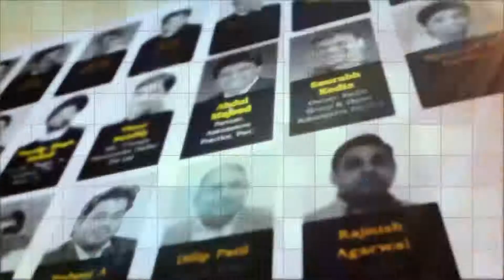Why is next gen shying away from taking up vehicle dealership business?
At a time when many businesses are taking various forms of transformation, traditional auto dealership business is increasingly becoming less popular among young entrepreneurs. The next gen is more keen on taking up a business which offers higher return on investment but the automobile industry is largely becoming capital intensive and growth is also slow. This panel discussion will explore the options and reasons why should gen next take up this business?